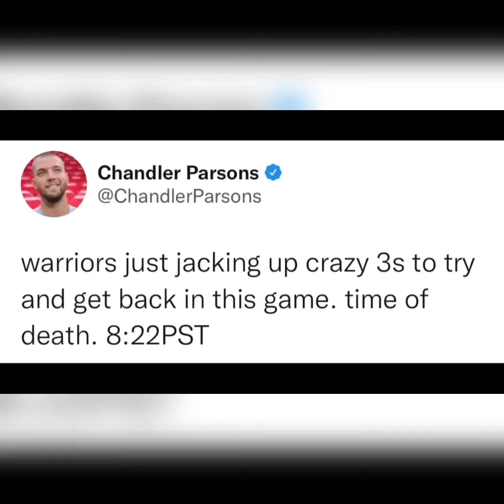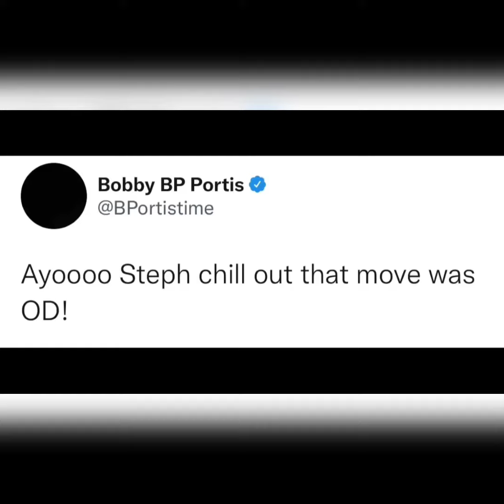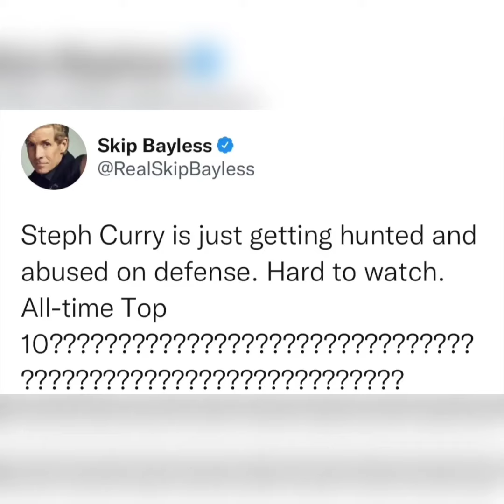NBA WORLD REACT AT WARRIORS VS CELTICS IN NBA FINALS GAME 3